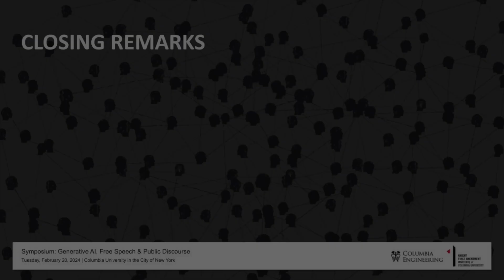Closing Remarks (Generative AI, Free Speech, & Public Discourse)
Closing remarks from Columbia Engineering Dean Shih-Fu Chang and Knight Institute Executive Director Jameel Jaffer.

While the technology underlying generative AI has been decades in the making, to the public, the introduction of ChatGPT, Dall-E, and similar tools feels like a seismic shift in the relationship between humans and technology, especially technology used for expressive purposes. The emergence of generative AI models has been accompanied by predictions of dire harms, including a fresh deluge of disinformation, threats to free elections, and other attacks aimed at destabilizing democracies.

This symposium brought together leading scholars and practitioners in computer science, law, communications, and policy to debate some of the biggest questions machine-learning tools raise for the future of public discourse, free expression, and democracy.

Visit the Knight Institute YouTube channel:  @knightcolumbia
Visit the Columbia Engineering YouTube channel:  @ColumbiaSEAS

The Knight First Amendment Institute defends the freedoms of speech and the press in the digital age through strategic litigation, research, and public education. Our aim is to promote a system of free expression that is open and inclusive, that broadens and elevates public discourse, and that fosters creativity, accountability, and effective self-government.